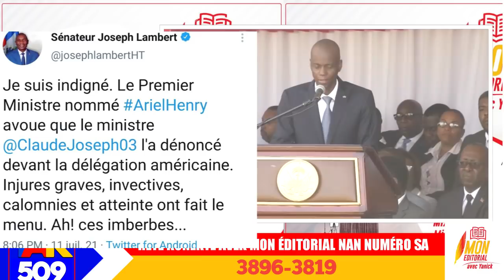Yon ajan USGPN pale/ konplo a gen alye jovenel ladanl tou. Bagay yo myèl